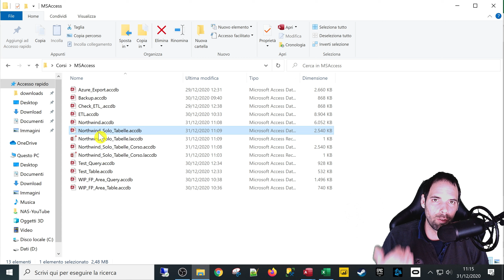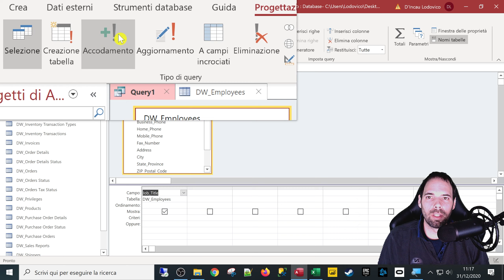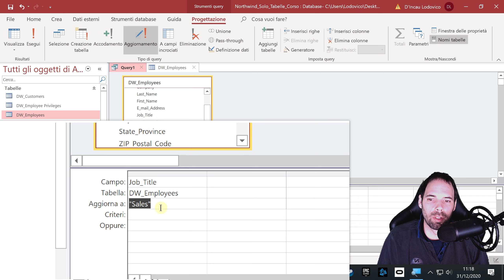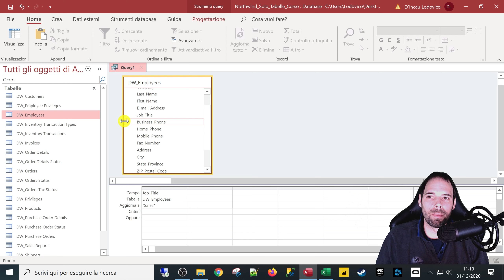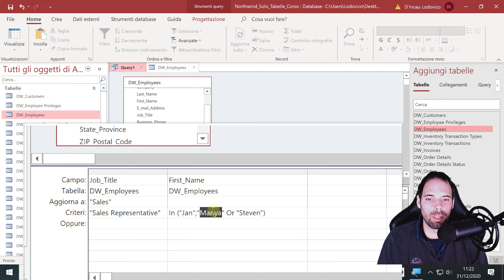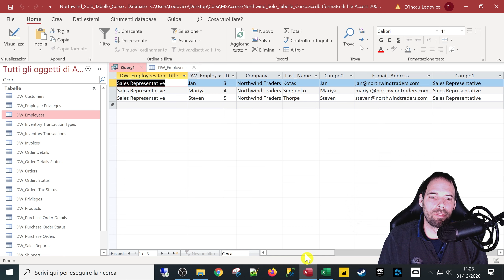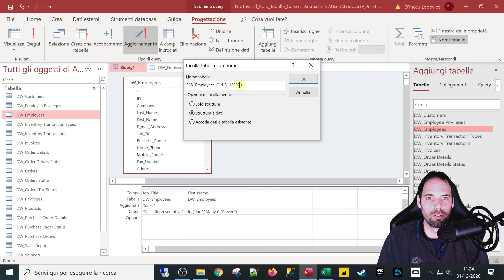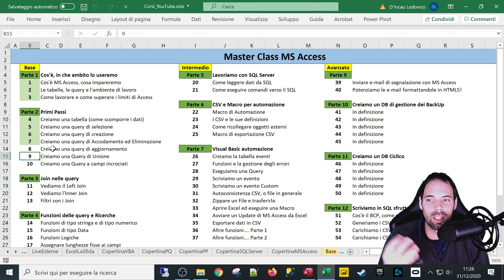Query di Aggiornamento e Filtri su Tabelle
08^ Lezione
In questa puntata scopriremo come creare query di aggiornamento e come fare delle estrazioni, filtri rapidi sulle tabelle.

Capitoli della Lezione:
1. Introduzione 0:00
2. Definiamo la query di Aggiornamento 1:11
3. Come fare filtri rapidi sulle tabelle 3:11
4. Concludiamo la query di Aggiornamento 5:43
5. Come modificare una query esistente 10:06
6. Conclusioni e saluti 11:01